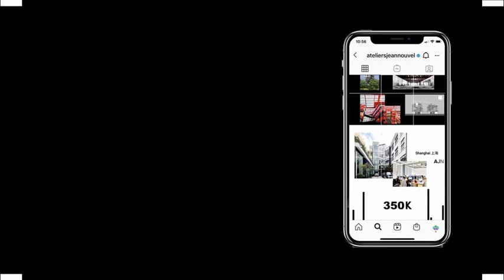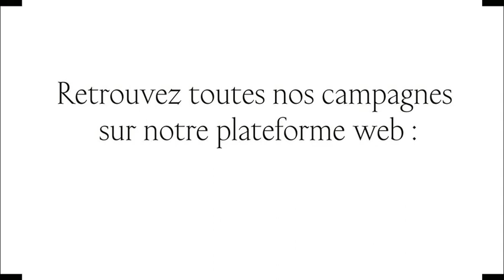THE FARM - étude de cas 2021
THE FARM est une agence digitale simple pour une culture dure.

Nous vous présentons 2 études des cas pour 2021 : Les Ateliers Jean Nouvel et la Galerie Poggi.